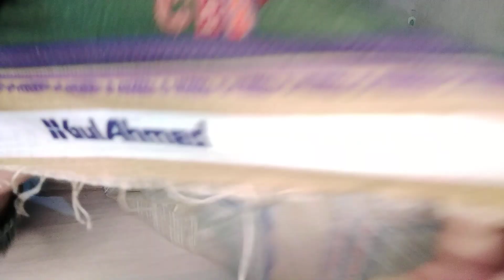ladies winter collection/winter suit design for ladies/ branded suit/style waves by sadia anwaar/#30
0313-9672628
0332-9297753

pakistani suits
winter dresses
winter collection
sardi kay suits
ladies suits
asian clothing
ladies asian clothes
asian dressing
asian suits
asian clothing